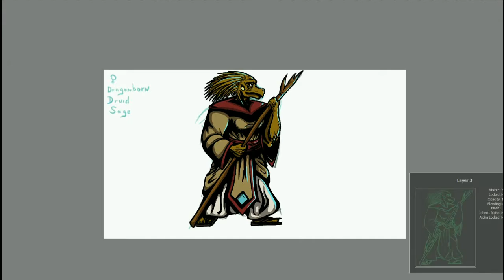IN THE WILDERNESS: Dragonborn Druid Sage | Character Creation | Krita Drawing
With a random generator in hand, it's time to draw up another brand new D&D character!

All music obtained through FreePD.com